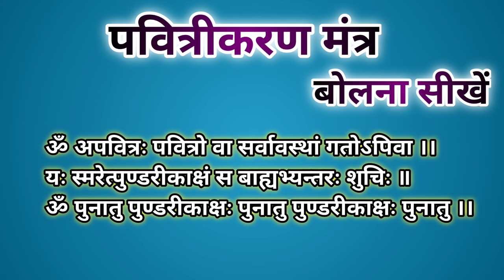पवित्रीकरण मंत्र बोलना सीखें। ॐ अपवित्र पवित्रों वा। Pavitrikaran Manta।